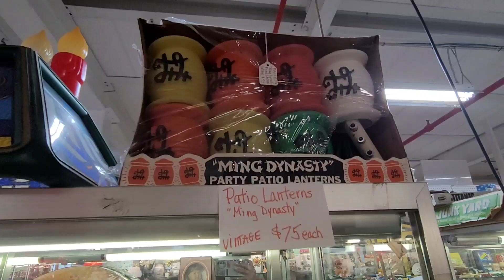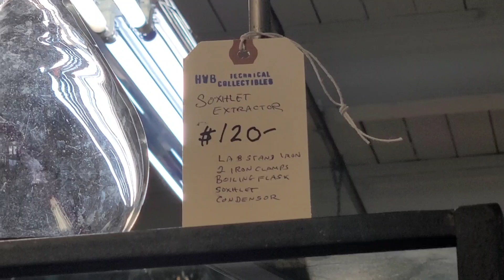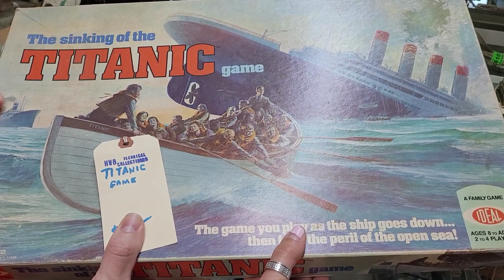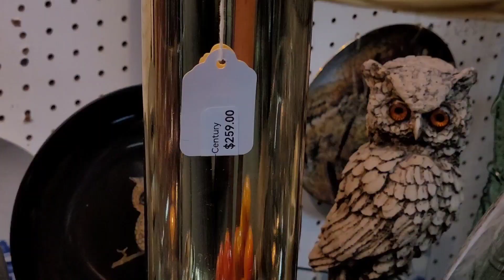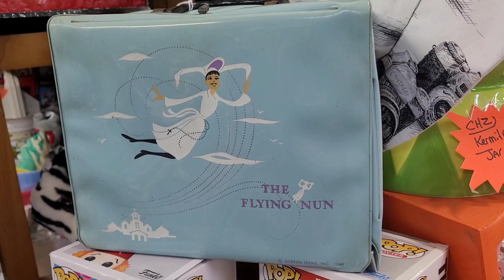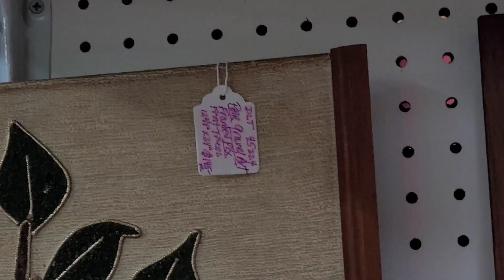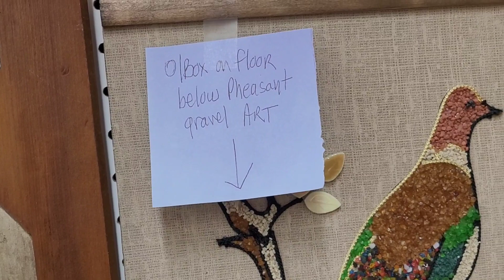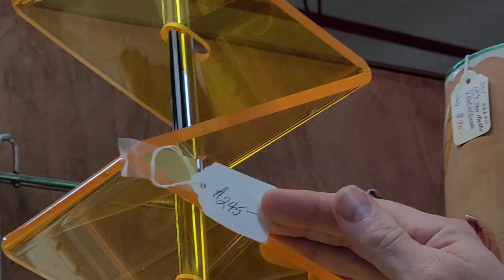Part 1 | Mad Hatter Antique Mall, Adamstown PA | June 2024